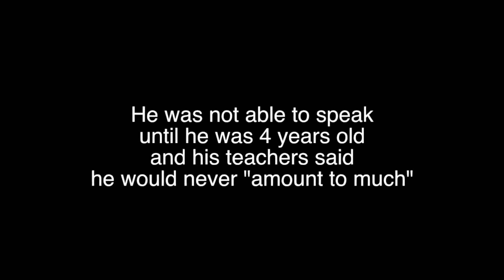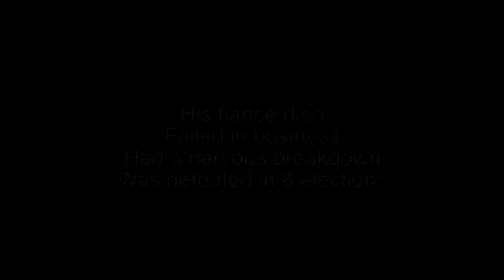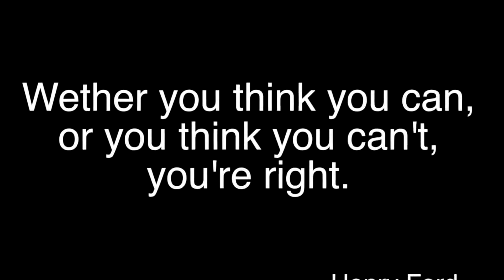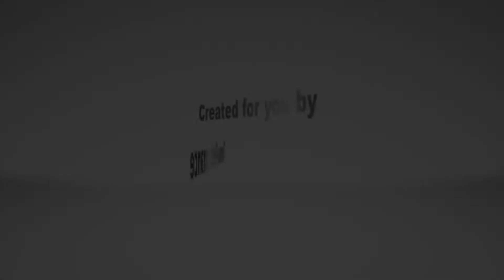Are you a WINNER?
Motivational video by LPR, we breed winners. Join a winning team at LPR, faliure is not an option.